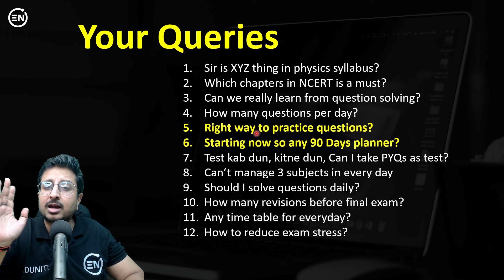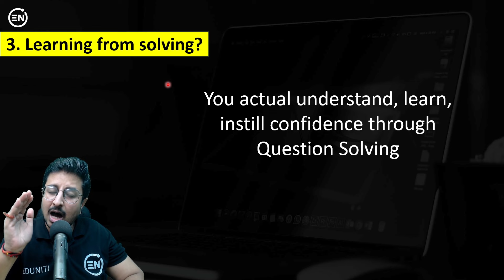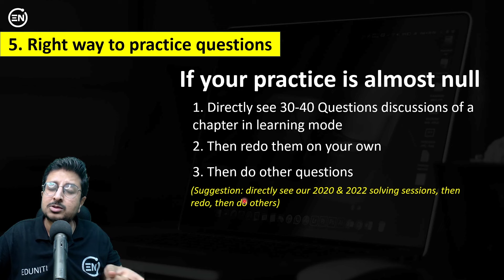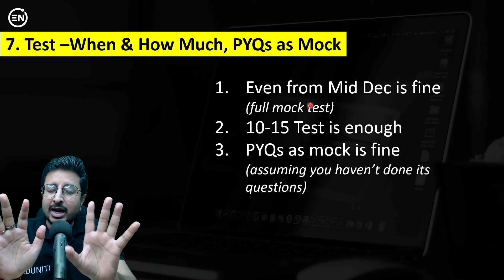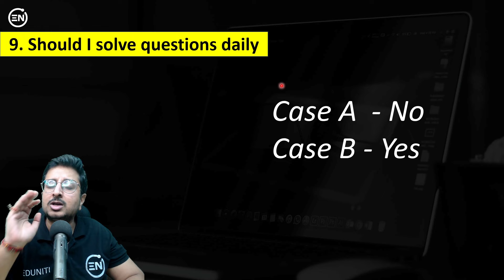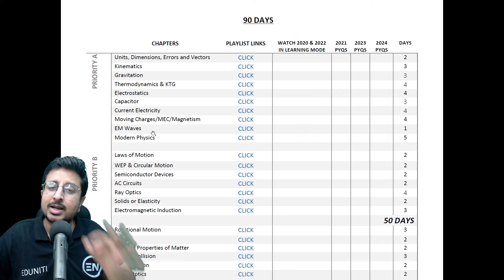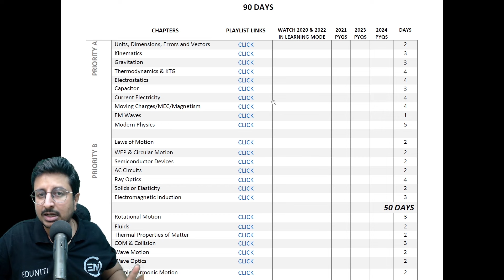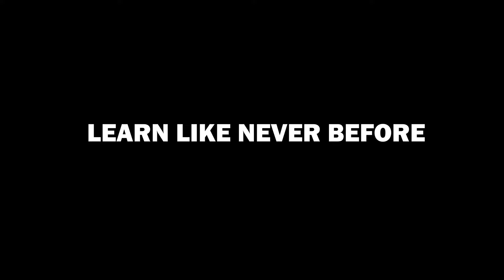JEE 2025-90 Days Step by Step Plan | CHANGE YOUR FUTURE | Eduniti | Mohit Sir